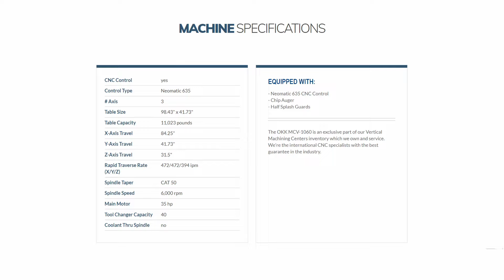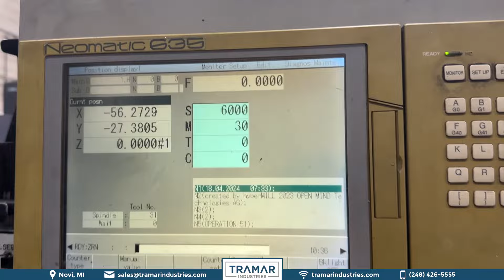2001 OKK MCV-1060 Used CNC Vertical Machining Center For Sale